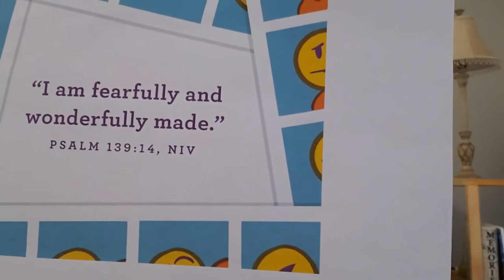Bear Creek Kids at Home: Preschool - August 30, 2020